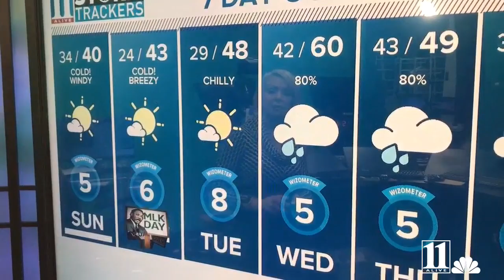Tornado watch on the southside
Tornado watch until 10pm south of Atlanta.